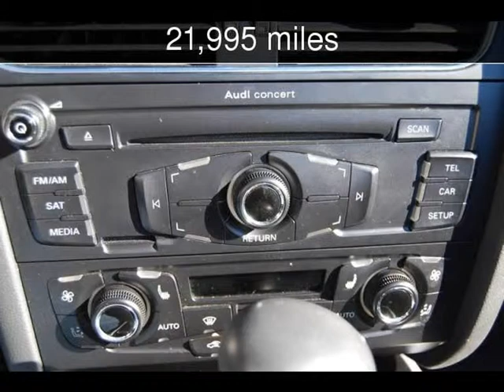2010 Audi A5 Premium Plus Used Cars - Denver,North Carolina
See more details about this used car This 2010 Audi A5 Premium Plus with 21,995 miles is for sale at Lake Norman Imports.